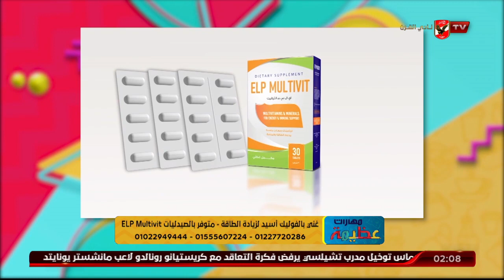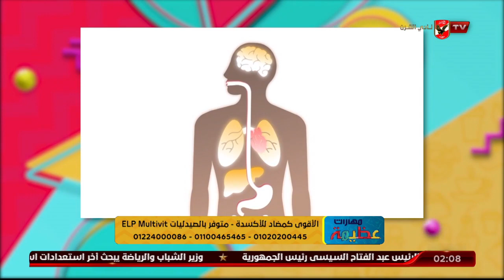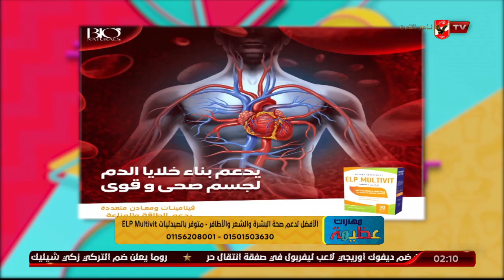د دينا أبو السعود تكشف عن أهمية المكمل الغذائي ELP Multivit للرياضيين | مهارات عظيمة